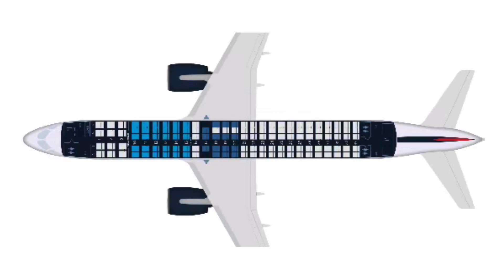Infinite Flight: 21.8 From - Dallas (DFW) to New York (LGA) | TIMELAPSE | Delta A220-300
Infinite Flight Global: From Dallas, Texas (KDFW/DFW) to New York, New York (KLGA/LGA) on Delta Air Lines Airbus A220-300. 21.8 is Out Now. Flying on an Brand New A220.
Route: [KDFW - KLGA]
Plane: Airbus A220-300
Airline: Delta Air Lines
Device: iPad 8 (2020)
Flight Time: 2 Hours

2021 Copyrights